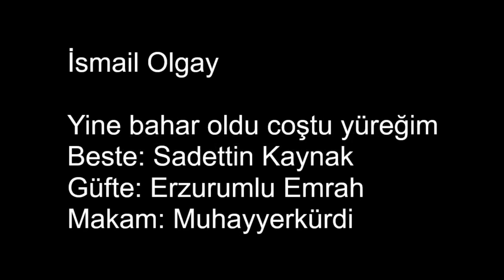Reşit Çağın Arşivi 2022 - İsmail Olgay : Yine Bahar Oldu Coştu Yüreğim-Fikret Alan : Ölü Deniz Şiiri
1-Yine Bahar Oldu Coştu Yüreğim
Beste: Sadettin Kaynak
Güfte: Erzurumlu Emrah
Makam: Muhayyerkürdi
2-ÖLÜ DENİZ Şiiri
Yazan: Reşit Çağın
Okuyan: Fikret Alan

TRT İzmir Radyosu

Voice Production Korumasındadır